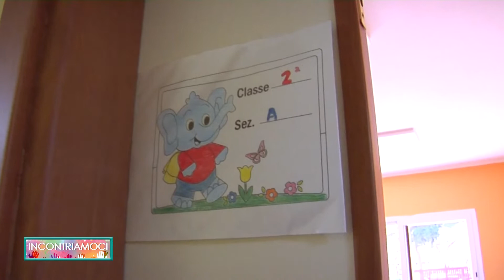INCONTRIAMOCI (1° Pt) #1 SABRINA SCARPETTA - Docente Istituto "RAITI" di Siracusa